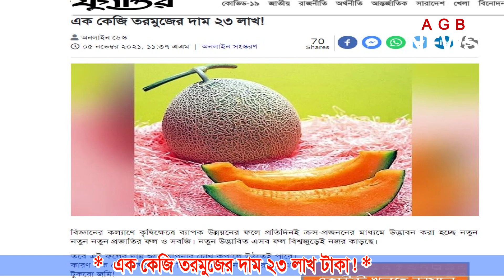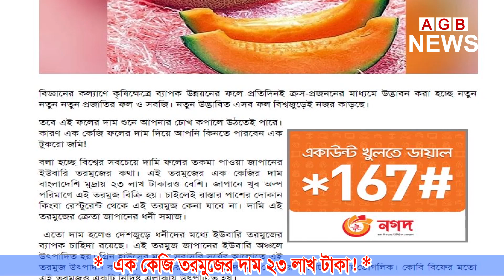এক কেজি তরমুজের দাম ২৩ লাখ টাকা! ║ World's Most Expensive Watermelon ║ AGB NEWS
Hi Friends, AGB NEWS is a Mysterious YouTube News Channel. So, stay with us only for Entertainment. Every day we publish our World interesting or Amazing Mysterious News & Information.

World's Most Expensive Watermelon - Japanese Black Watermelon Cultivation - Black Watermelon Farm  এক কেজি তরমুজের দাম ২৩ লাখ টাকা! ║ বিচিত্র খবর ║ ভিন্ন খবর  ║ রহস্যময় পৃথিবী ║ AGB NEWS  Why Japanese Melons Are So Expensive | So Expensive
Most Expensive Fruits in the World